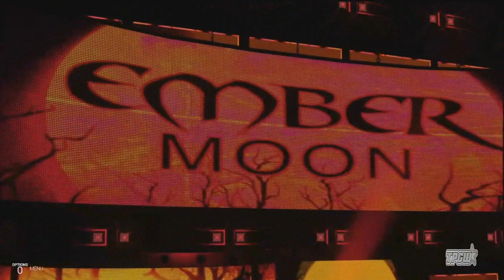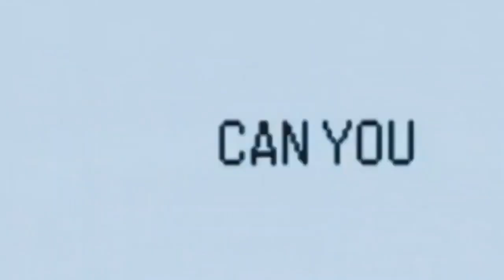TPGW Diamonds: Episode 18: 1/21/2022: Holy MATTrimony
The first Diamonds of TPGW Season 4 has arrived! In honor of MTB's wedding, FOUR of the Diamonds Division championships will be on the line! Also, in the main event, it is champion vs. champion as TPGW Diamonds World Champion Toni Storm takes on QOW Tartarus Champion Jennifer Cruel in the rubber match between them!

Match Card
TPGW Intercontinental Championship: Ivy Embers (c) vs. Kitty White w/Beryl Bedlam
TPGW Diamonds Tag Team Championships: Vixens of Carnage (Mikasa and Tia Schultz) (c) vs. Satan's Ballroom (Devil Jen and Kirara)
No Holds Barred: TPGW Renegade Championship: Mello Cross (c) vs. Siniya Anex
Champion vs. Champion: Toni Storm vs. Jennifer Cruel

Commentary by Zahiah Morgan, HitKid Worldwide, Arin Michaels, and Roman Bedlam

Cast
Zaiah Morgan as Zahiah Morgan
HitKid Worldwide as Himself
Aris Williams as Arin Michaels
Savage Monster as Roman Bedlam
and Kyoko Moonblade as Kirara